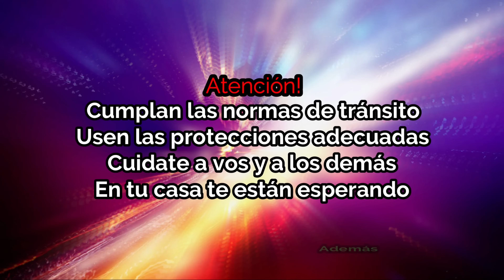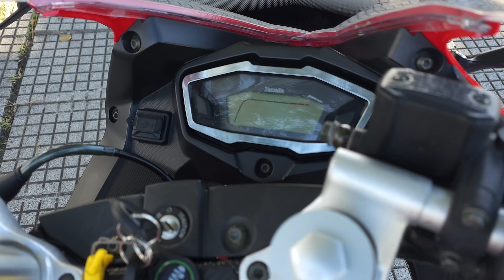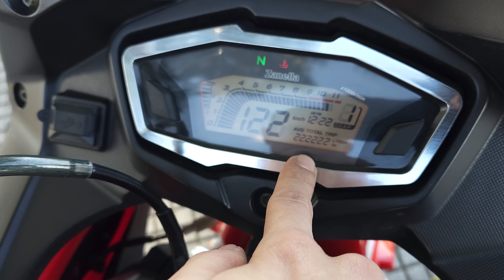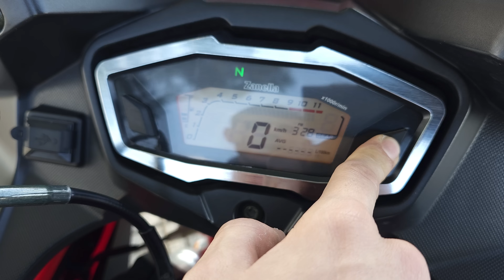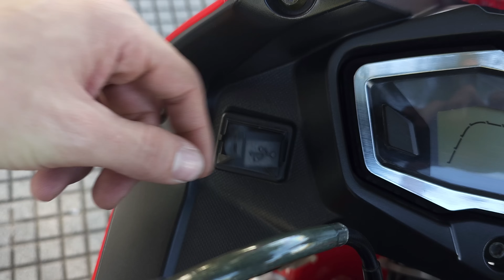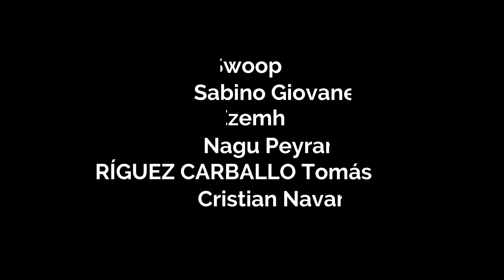Review Zanella Rz3R